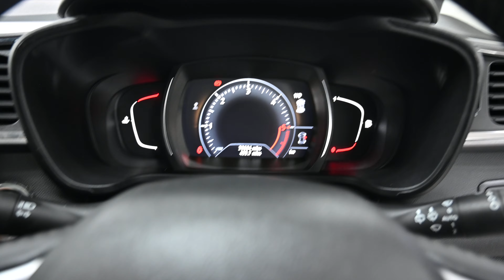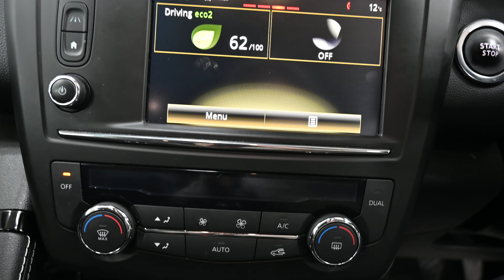BEEHIVE CARS RENAULT KADJAR OY66 BVN